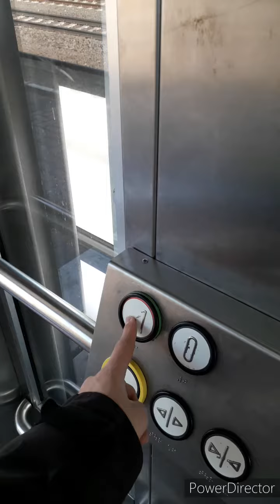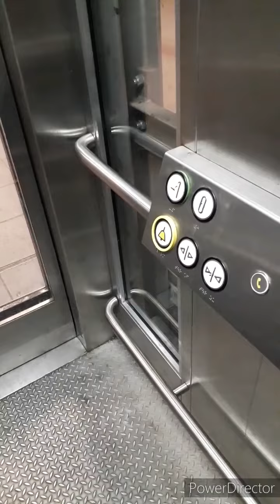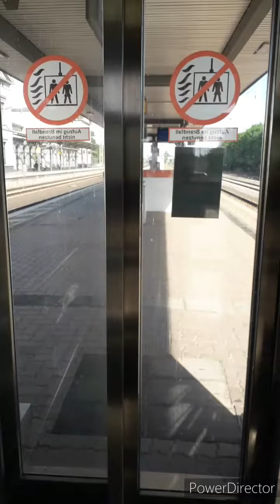Aufzüge in Wunstorf